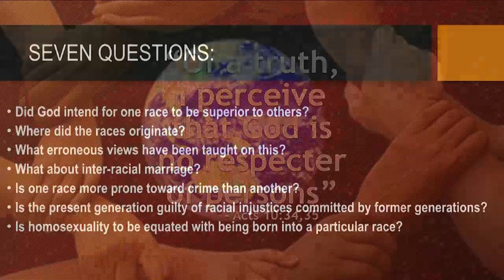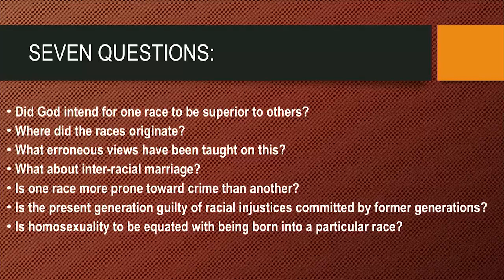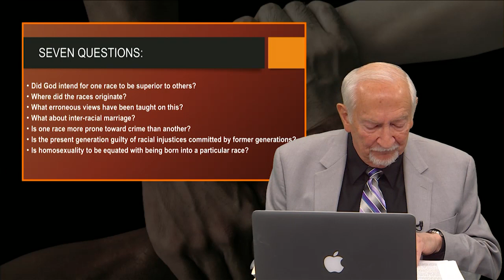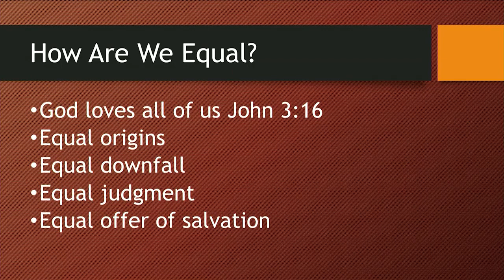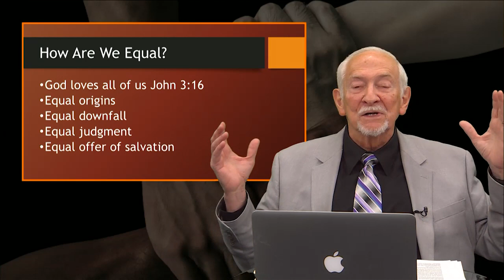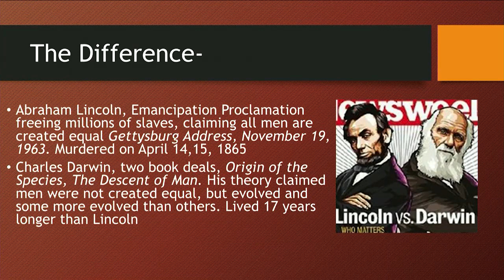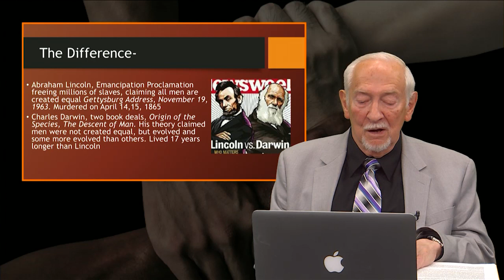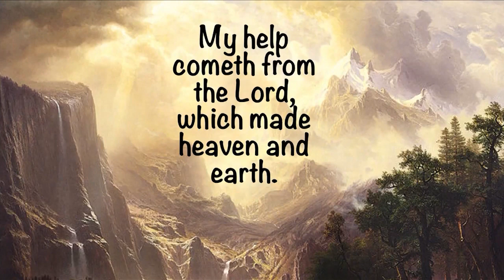Are all men created equal? with Dick Blackford (episode 5)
Consider seven questions that help us answer the question, "Are all men created equal?" What is True?